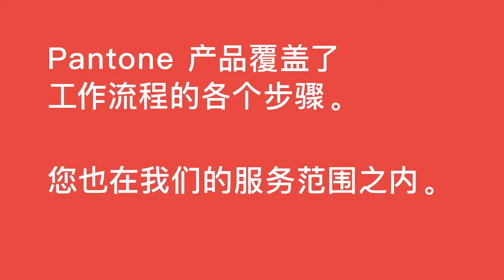ideedaprodurre.com | PUBBLICATIONS on FASHION TRENDS